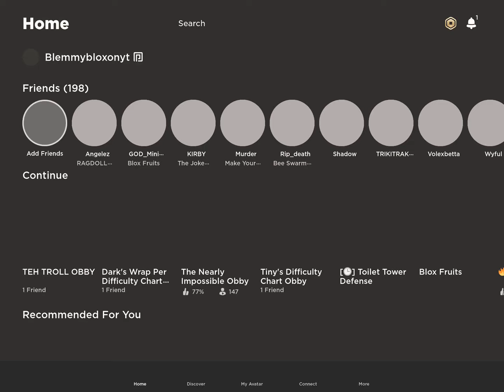I’m having fun with my brother